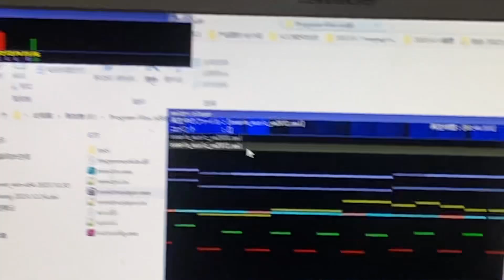STM32-RESPFM MMLDRV Demo YM2612